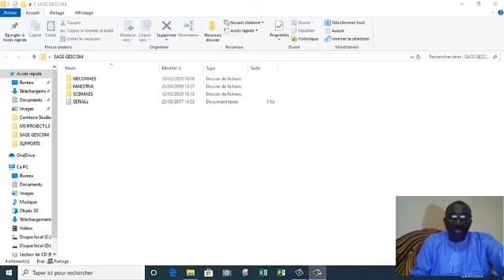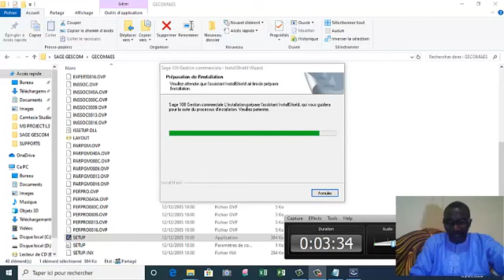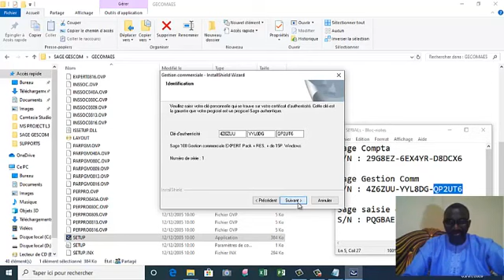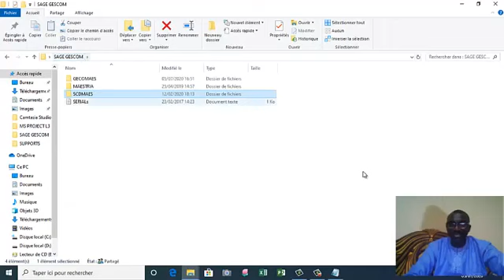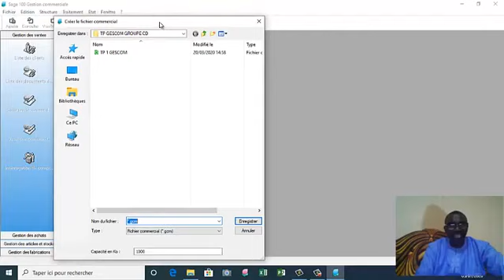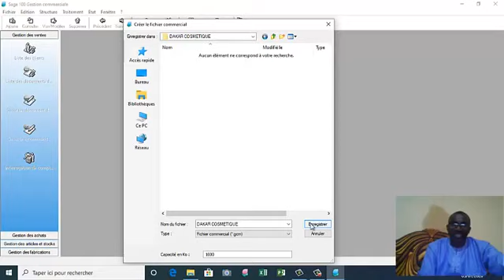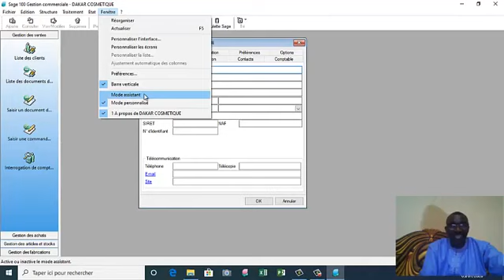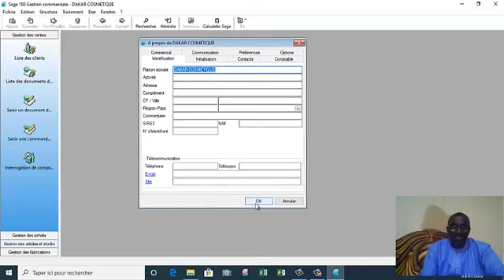SEANCE 1 : SAARI COMPTA L3 BAF CG